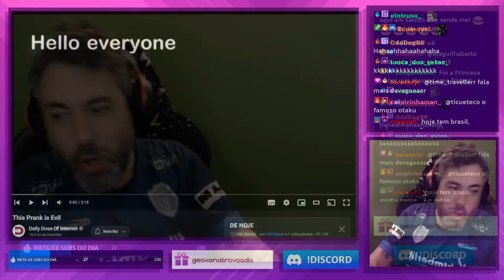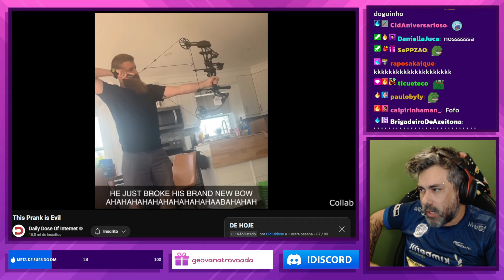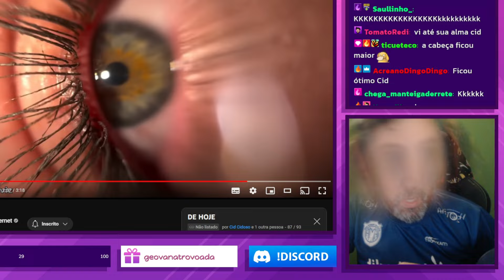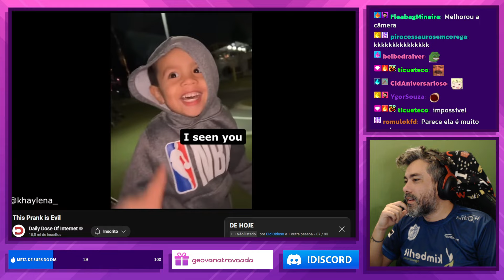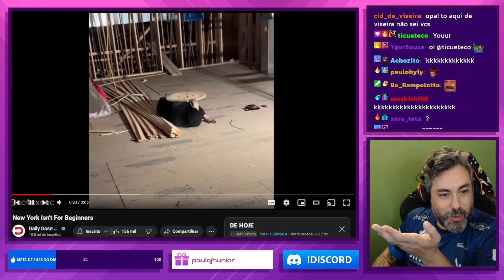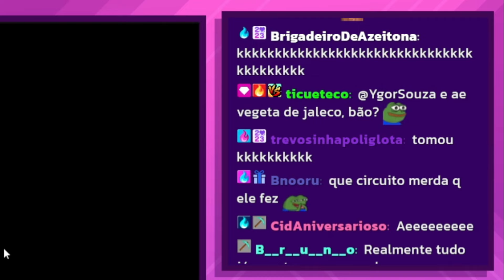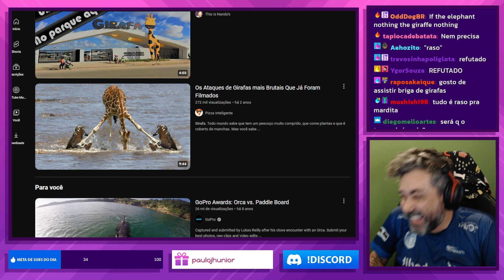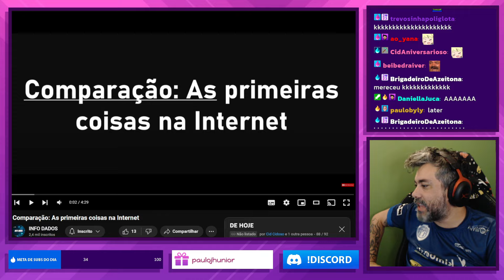Reagindo: TODOS OS ANIMAIS SABEM NADAR? É SÓ JOGAR NA ÁGUA??